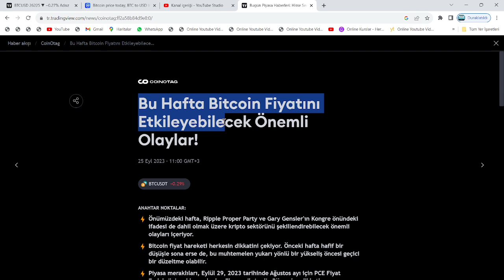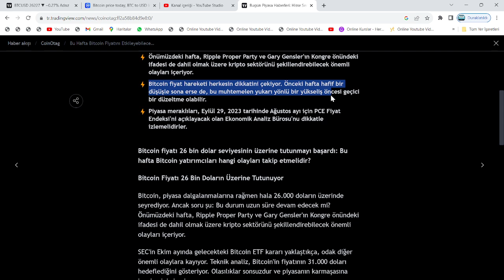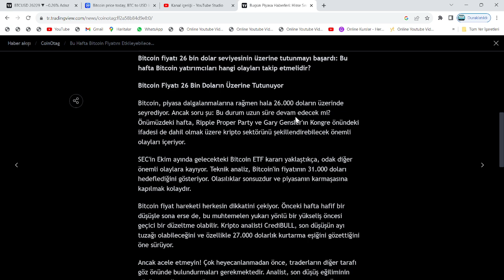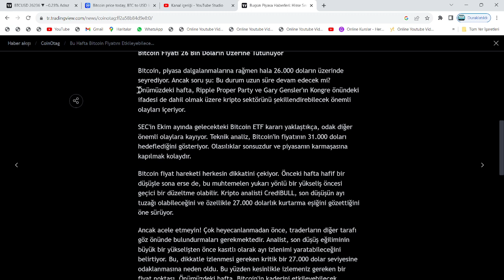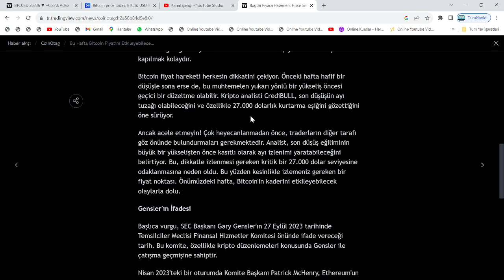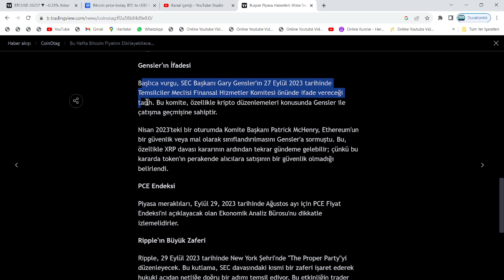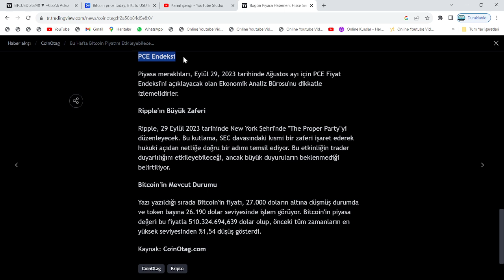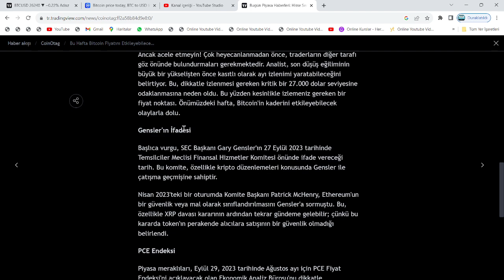TARİH: 27 EYLÜL!🚨GENSLER VE POWELL'IN, SÖYLEYECEKLERİ VAR: RİPPLE'DAN, NEW YORK ETKİNLİKLERİ🚨DİKKAT🚨